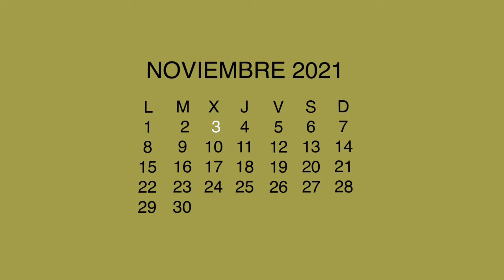‘International Summit Travel Management’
- Inauguración del ‘International Summit Travel Management’. Asisten la primera teniente de alcalde y delegada de Turismo, Isabel Albás la delegada de Turismo de la Diputación de Córdoba, Inmaculada Silas